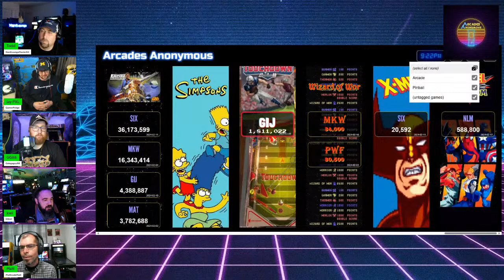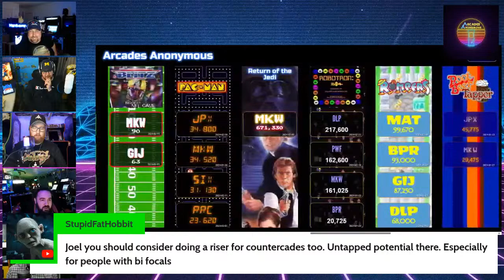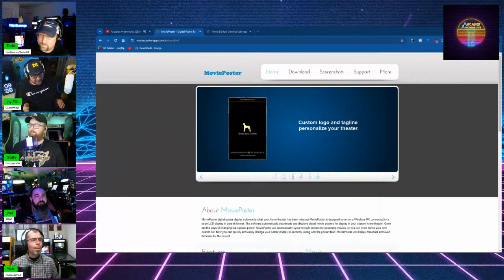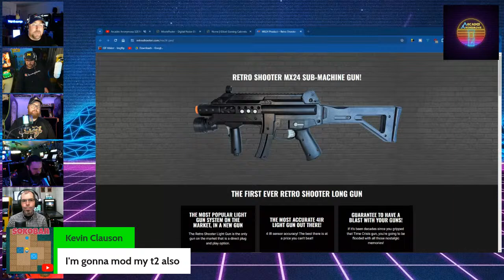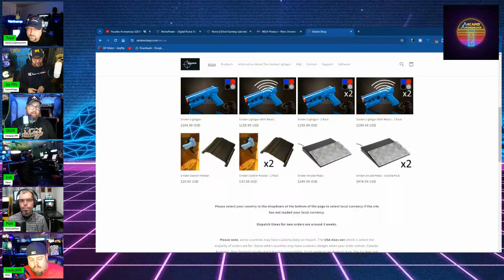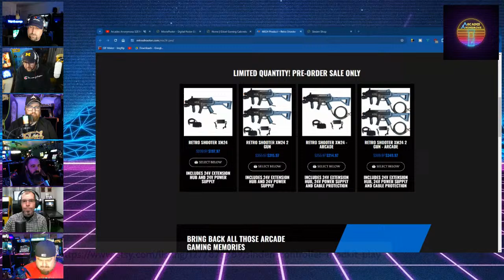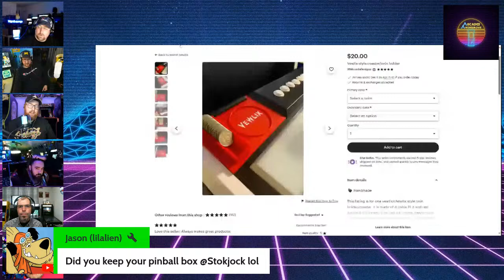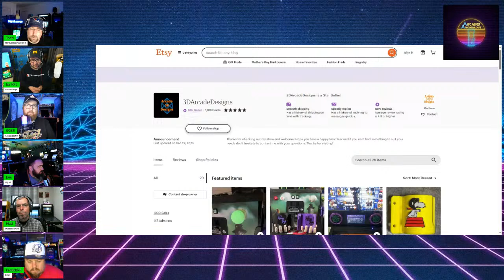Arcades Anonymous S2E14